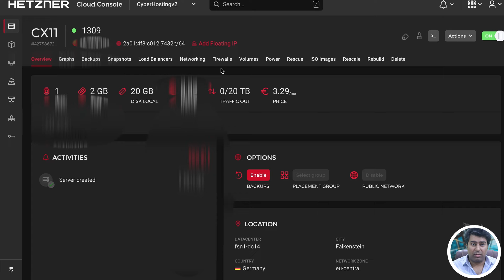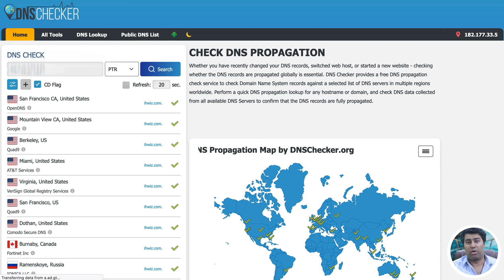What is Reverse DNS?